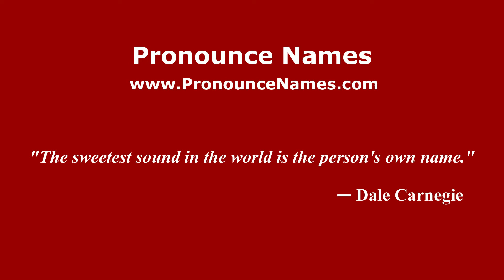How to pronounce Garabato (Mexico/Mexican Spanish) - PronounceNames.com